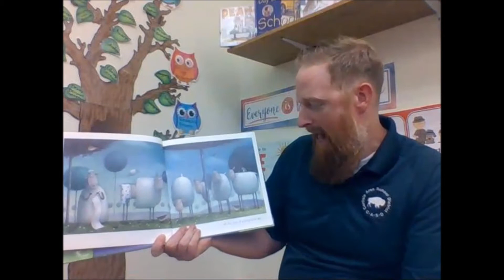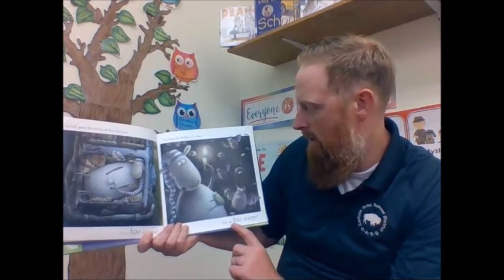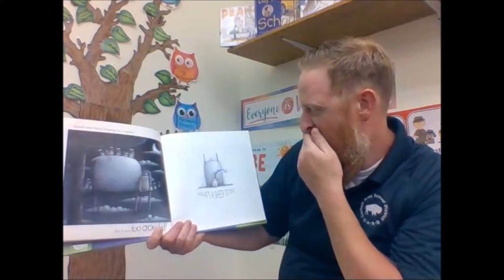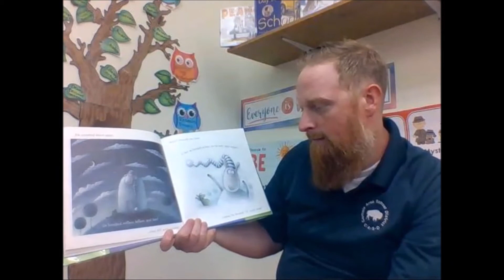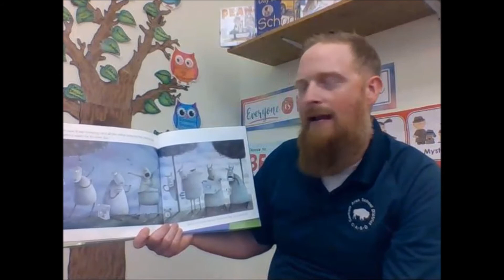The Reading Corner with Mr. Carmichael Week 2